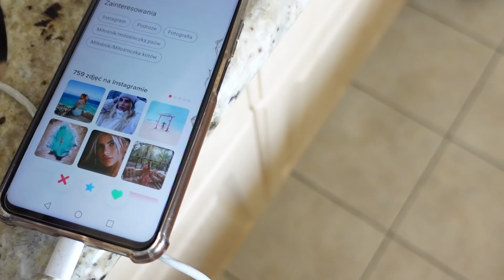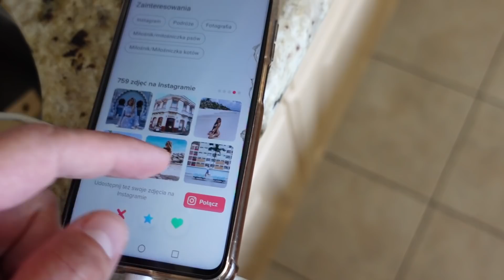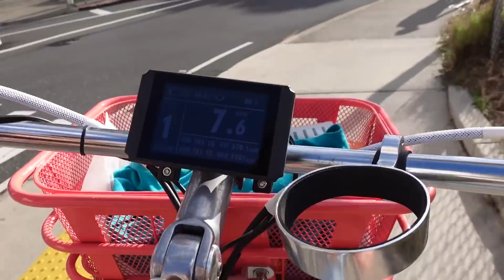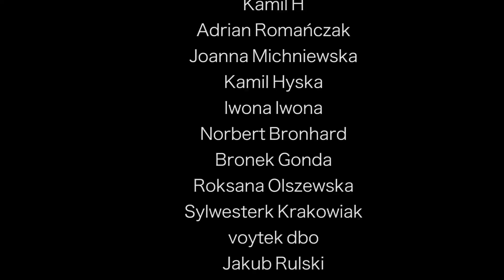USA - HAWAJE - NAJLEPSZY DZIEŃ NA WYSPIE 🇺🇸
Stany Zjednoczone